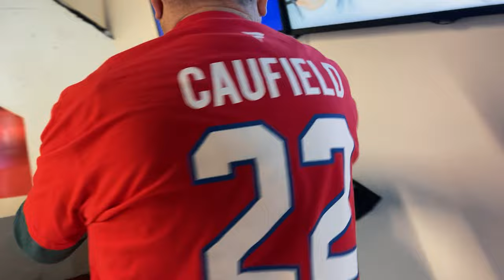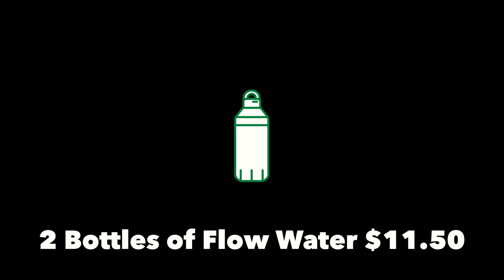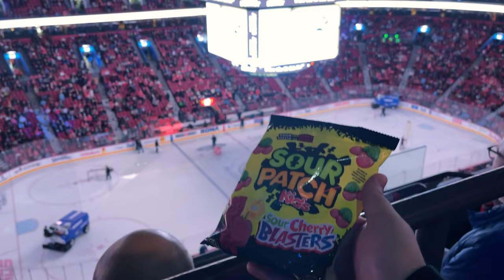What can $1000 get you at a Montreal Canadiens Game?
Today we're going to the Bell Centre! One of the NHL's most famous rinks and home to the Montreal Canadiens! While the Habs face off against the Toronto Maple Leafs, this is the perfect way spend your intermission break! We look at what $1000 can get you inside an NHL game for an all Canadian matchup, when the best player in the world, Connor McDavid comes to town!

Content in this video:

00:00 - Intro
00:50 - Game Breakdown
03:28 - Montreal Canadiens vs Edmonton Oilers